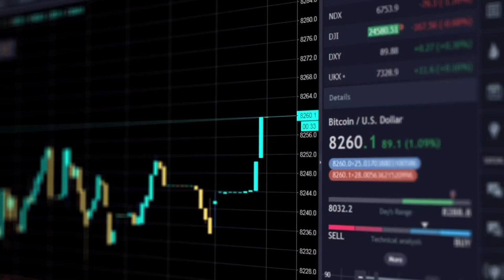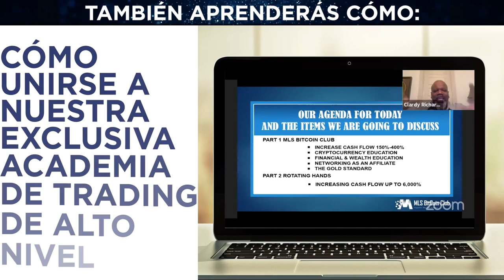MLS Bitcoin Club 2 Minute Sizzle | SPANISH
Thank you for viewing our video. Please get back to the person who shared this information with you to find out more about our programs and how to get signed up.